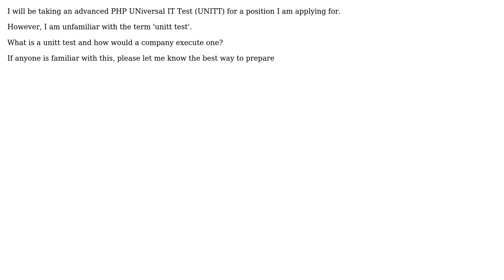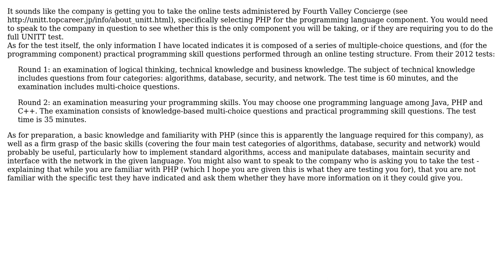Software Engineering: What is a UNiversal IT Test (UNITT) and how do I prepare for one?